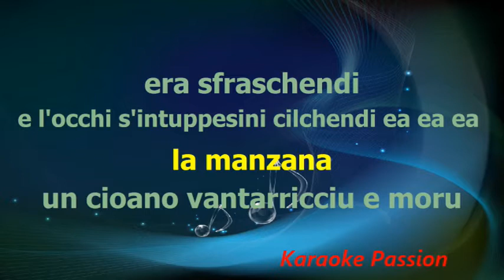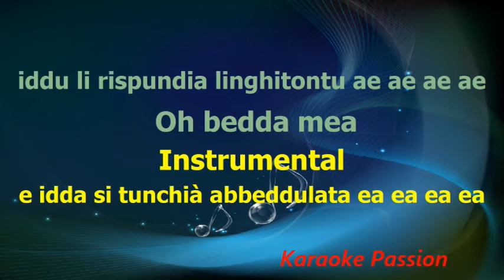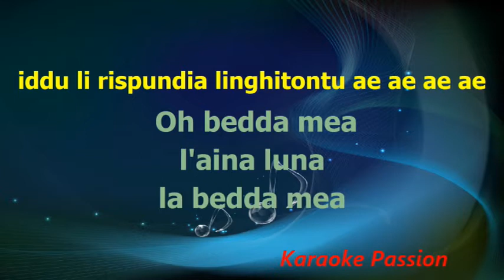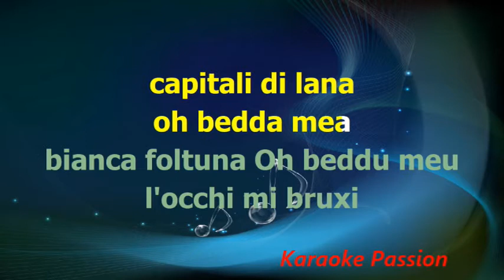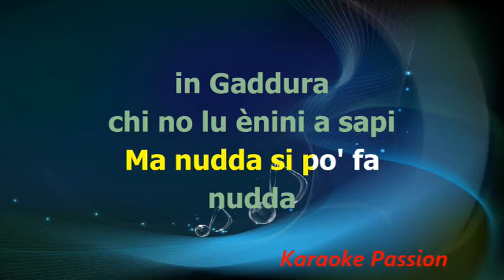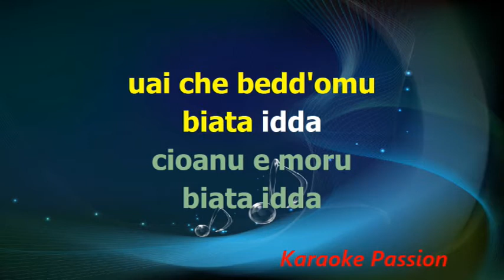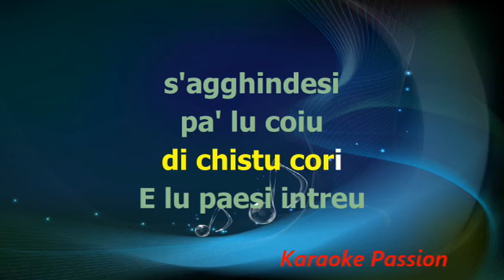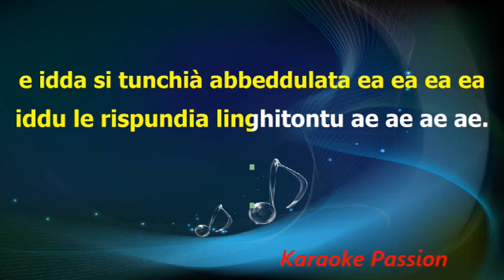Karaoke - Monti di Mola - Fabrizio De Andrè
TRADUZIONE
Sui Monti di Mola
la mattina presto
un'asina dal mantello chiaro stava pascolando
la mattina presto
un giovane bruno e aitante
stava tagliando rami
e gli occhi si incontrarono mentre cercavano acqua
e l'acqua sgocciolò dai musi insieme alle bave
e l'asina aveva gli occhi
color del mare
e a lui dalle narici usciva
il Maestrale
e lei ragliava incantata ea ea ea ea
lui le rispondeva pronunciando male ae ae ae ae
Oh bella mia
l'asina luna
la bella mia
cuscino di lana
O bella mia
bianca fortuna-
O bello mio
mi bruci gli occhi
il mio bello
carnevale di baci
oh bello mio
mi cuci il cuore -
Amore grande
di prima volta
l'ape ci succhia tutto il miele di questo mirto
amore bambino
di tutte le ore
di muschio il battacchio
di questo cuore
Ma nulla si può fare nulla
in Gallura
che non lo vengono a sapere
in un'ora
e sul posto una brutta vecchia nascosta tra le frasche
piangendo e guardando diceva fra sé con le bave alla bocca

Beata lei
mamma mia che bell'uomo
beata lei
giovane e bruno
beata lei
io muoio sola
beata lei
me lo ricordo bene
beata lei
più d'una volta
beata lei
vecchiaia storta -
Amore grande
di prima volta
amore bambino
di tutte le ore di muschio il battacchio
di questo cuore
Il paese intero si agghindò
per il matrimonio
lo stesso parroco entrò
nel suo vestito
ma non riuscirono a sposarsi
l'asina e l'uomo
perché ai documenti risultarono
cugini primi